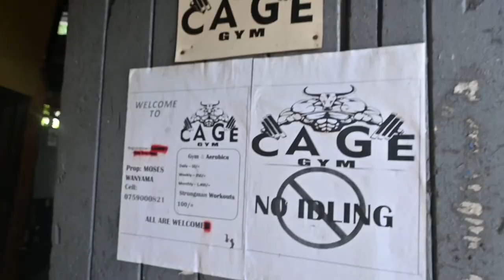KENYA'S STRONGEST WOMAN AT 52 VS FIGHTING OBESITY (Kenya's Strongest Grandma who fought obesity)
You can find us in TIKTOK :JUST ZEKI

Have you visited our BARBERSHOP in9k Tena estate Umoja Near Rockfields School.  @MAGIC WAHL BARBERSHOP umoja Tena Estate.